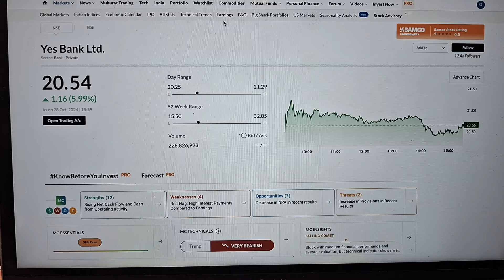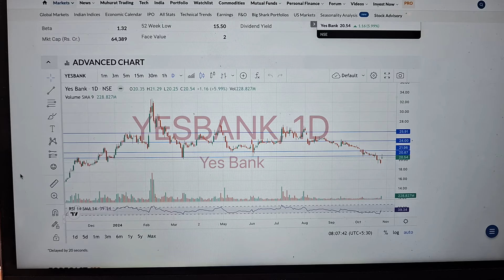YES BANK Share News Today YES BANKStock Latest News | YES BANK StockAnalysis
yes bank share news malyalam
yes bank share news today लाइव